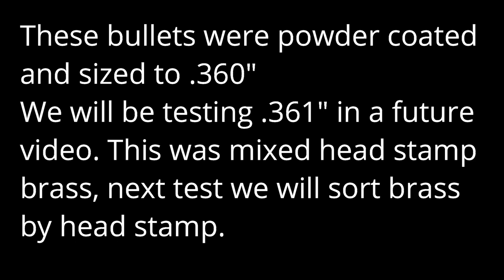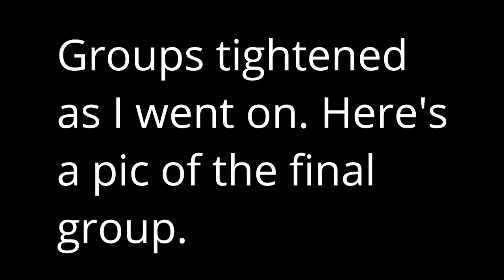Marlin 1894 cowboy .357 lever gun - Powder coated cast bullets - Part 1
Testing .360" cast bullet diameter in the Marlin lever gun.